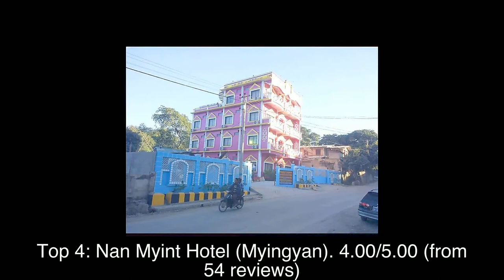Top rated Hotels in Myingyan, Myanmar | 2020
Myingyan Prison in Myingyan District was known as the most infamous detention center among Burma's political prisoners for its atrocities from early 1990s to October 1999 when the International Committee of the Red Cross (ICRC) was granted an access to the prison.

1: Yandabo Home
2: Aureum Palace Hotel & Resort Bagan
3: Hotel Yoma Pakokku
4: Nan Myint Hotel (Myingyan)
5: Myingyan Hotel
6: Kaung Kaung Hotel & Restaurant
7: Hotel Juno
8: Taw Win Nan Motel
9: Tha Pye Nyo Guest House